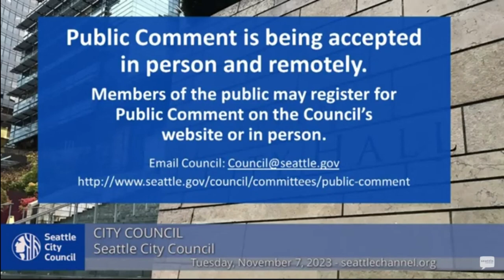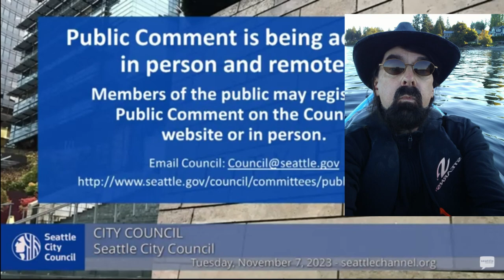My Testimony City Council Gaza Ceasefire Resolution - CPJ: Gaza Most Dangerous Place For Reporters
Seattle city council member Kshama Sawant introduced a resolution calling for an immediate ceasefire in the Israel-Gaza conflict. I testified before the city council in support of the resolution and I presented information on the role of journalists in the situation in Gaza. Sawant's resolution eventually passed as amended. During the first introduction of the measure the rest of the council refused to "second" her proposal and it was not voted on. During her second try council member Teresa Mosqueda offered an amendment and the resolution was passed with abstentions from three council members who refused to vote: Sara Nelson, Alex Pederson, and Andrew Lewis.

Check out the Jeff Santos Show Mon - Fri noon to 1 PM PT for his intelligent, well informed talk show! MTC is his guest every Friday talking music, culture, media and politics.

Thanks!

MTaylorCanfield @ Twitter